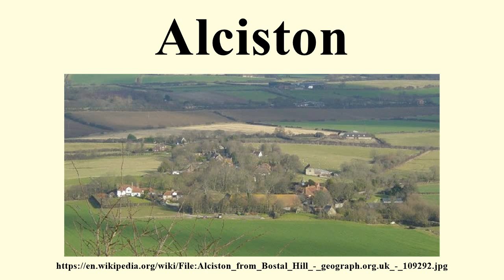Alciston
Image-Copyright-Info
Author-Info:   Janine Forbes

Image-Copyright-Info